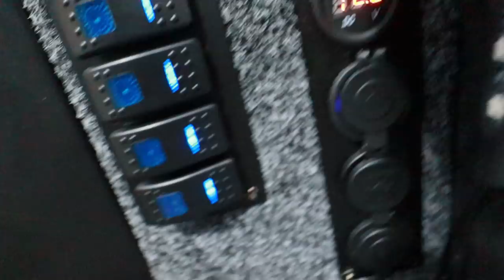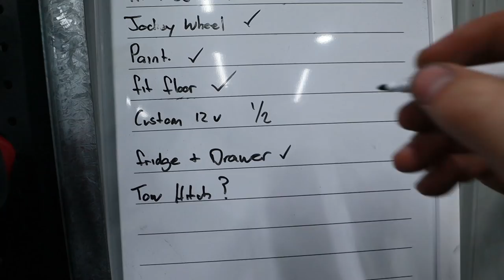Best LIGHTING Setup On A BUDGET!! Light up camp for less $$$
The Camper is finally looking like a camper!! The roof top tent gets installed as well as our camping lights and wiring! Also so pretty big news is dropped in this episode!

Tags: roof top tent tub rack diy custom rack mounting steel alloy hinge open rtt kings darche drifta camper trailer camp camping overland over land over landing do it yourself trailer mods setup beast setup drawers kings drawer install fitout custom 12v 12 volt camping DIY Ply floor carpet system drifta kitchen 4x4 overlanding overland led lights kings camper wiring lights